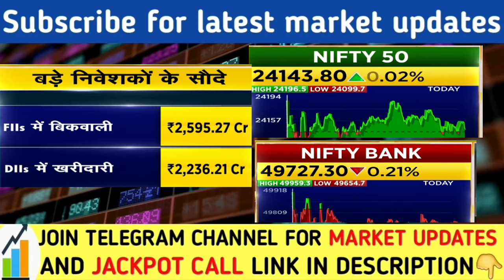शुक्रवार को खुलते ही बबाल होगा | Nifty banknifty prediction for tomorrow | Tomorrow market analysis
if link not working then you can search STOCK MARKET in telegram. ( Approx 10.2k subscribers)

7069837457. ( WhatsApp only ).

Open Free Demat & Trading Account with ZERODHA

stock market Latest updates | Dow Jones Sgx Nifty Nikkei Kospi Hang nasdaq latest news | Nifty Banknifty

ट्रेडर्स सावधान रहे |कल बाजार में बड़ा धमाका | Nifty Banknifty prediction | Reliance share hdfc‌